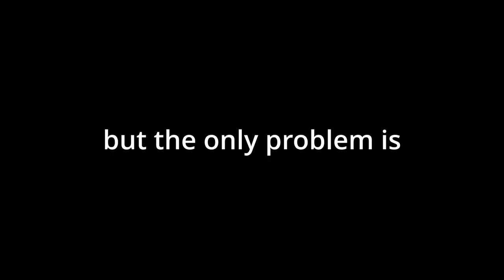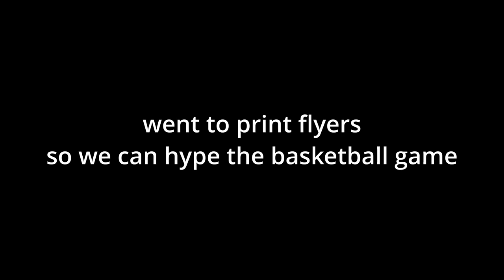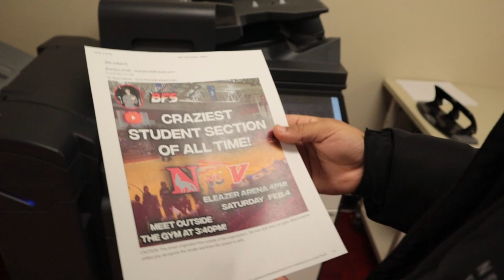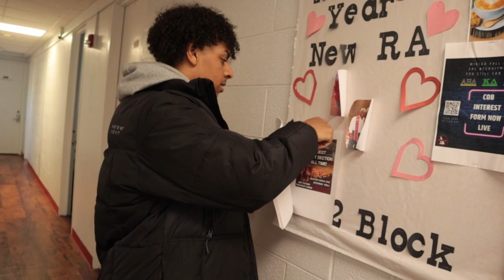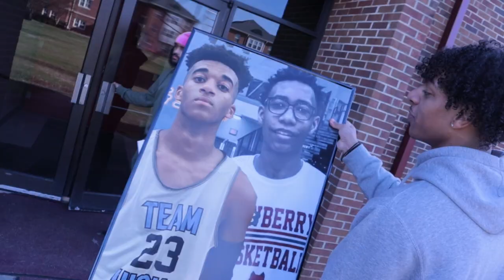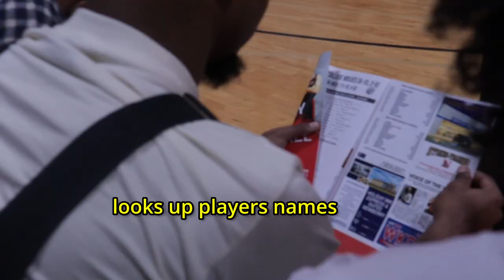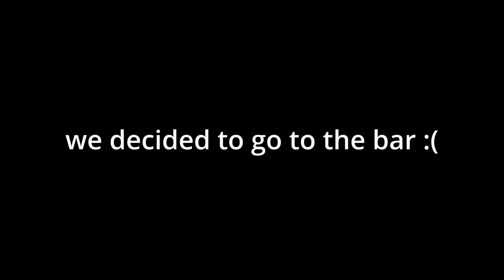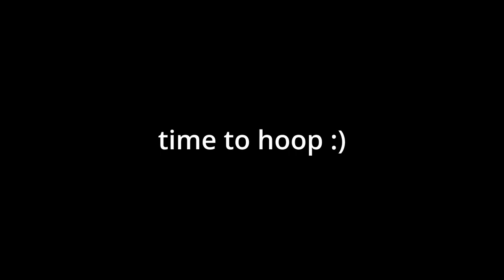We made the CRAZIEST Student Section of All Time! (Newberry Vlog 1)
It may not seem like a lot to you guys, but it means the most to me. Slowly making a 14-year-old kid's dream come true.

Stay positive and stay happy. Love